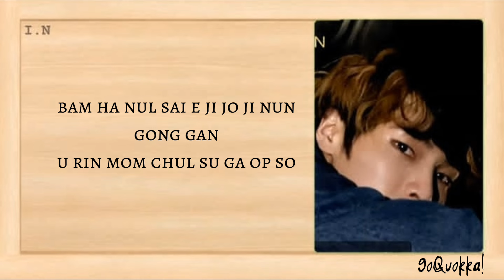[SKZ-RECORD] Bang Chan, I.N - 'Black Hole' Easy Lyrics